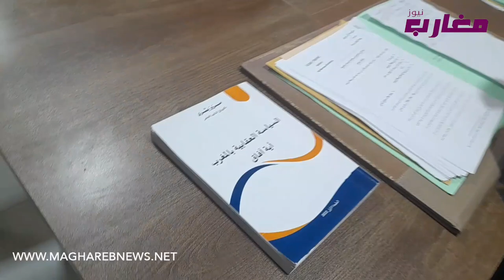أول محامي يحلل ملف أشهر سجين بطريقة جد جد رائعة